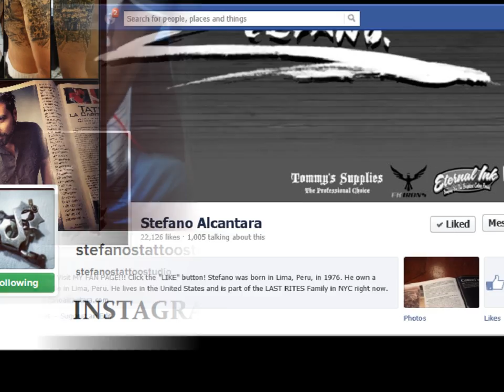TattooTuesday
Stéfano Alcántara was born and raised in Lima, Peru. His education began with a degree in Graphic Design at the Peruvian  Institute of Advertising. He also took painting classes and was influenced by comic books when he was a child. His love for drawing translated in various media, including airbrushing, color pencils, charcoal, acrylics and oil. He was introduced to the world of tattooing at age 18 by the first tattoo magazine he ever saw, found at a flea market in Peru. His fascination with the art turned into a career; he opened his own shop, Stefano´s Tattoo Studio, in 1999 and it is still in business today.

Self-taught in the art of tattooing, Stefano dedicated millions of hours traveling the US for conventions, which ultimately helped him realize his unique realistic style.
Stefano's greatest artistic influence is his Great Grandfather, Jose Alcantara La Torre, whose style is inherently similar to his own. As with various forms of media, Stefano does not see art as a business. In terms of tattooing, the human skin is a unique canvas that allows him to create a permanent mark in someone's life. ¨That, for me, is what tattoos are all about.¨